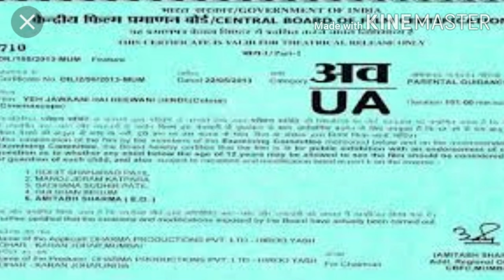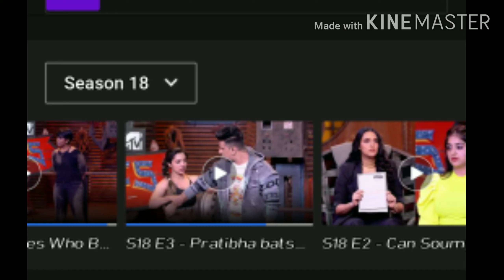Neha dhupia Roadies show || kumar surendra sahu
Instagram Username- SUREN4593
Twitter Username- -@Surendr85473672

thanks🙏🙇